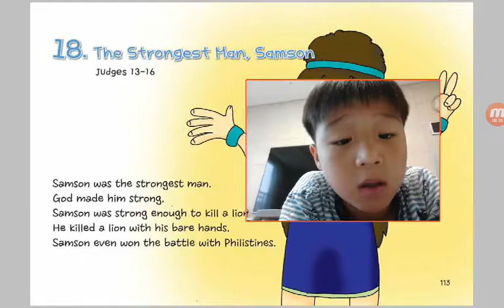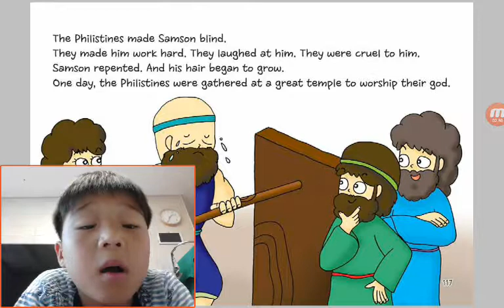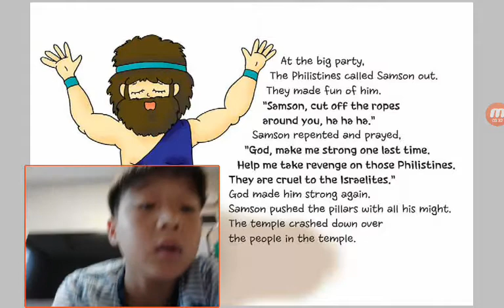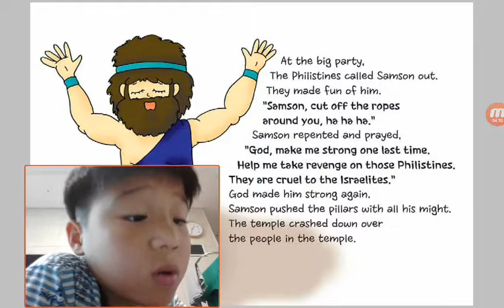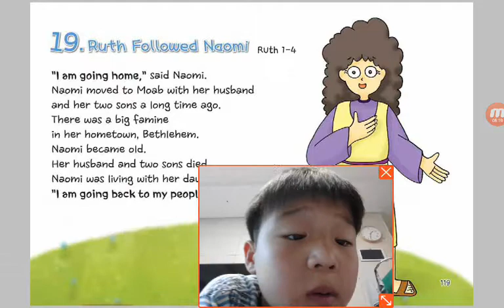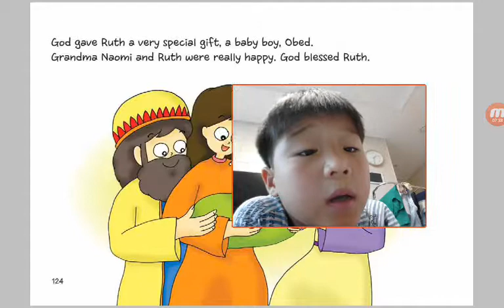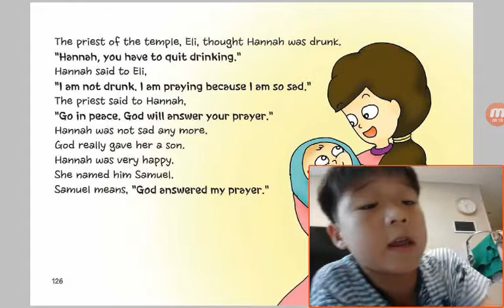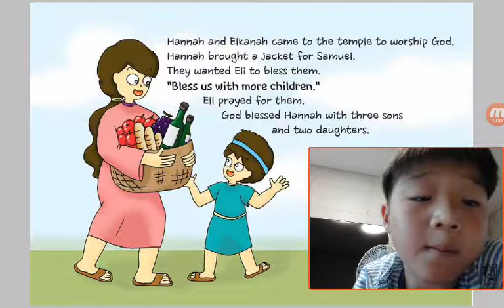‹Kids›Soo：원더풀스토리 18 The Strongest Man, Samson in Judges 13, 16